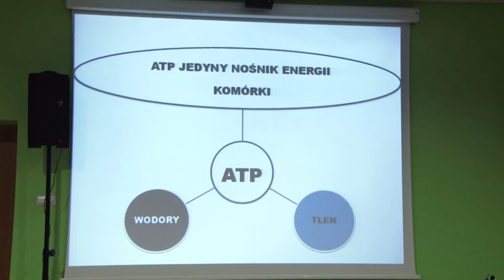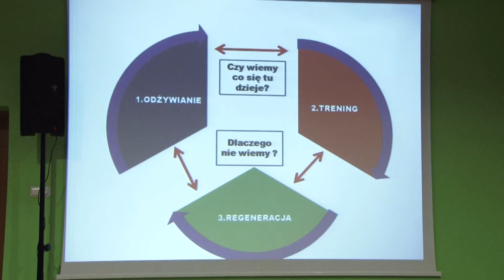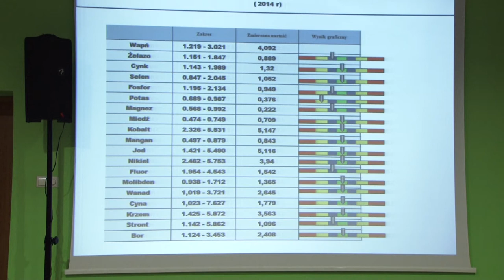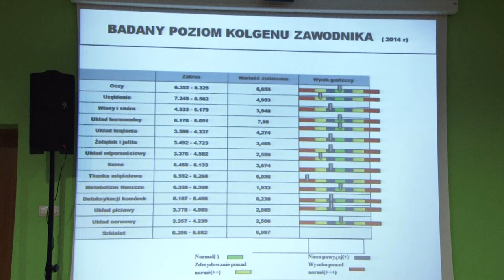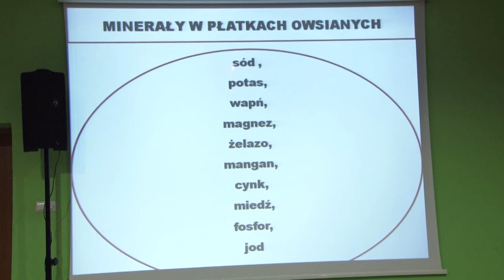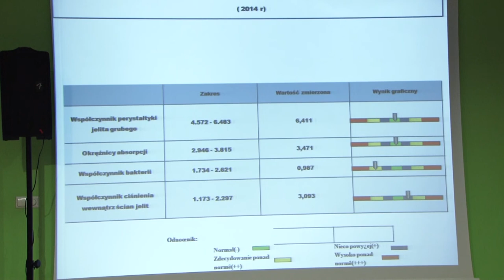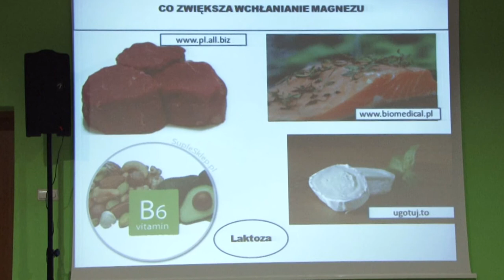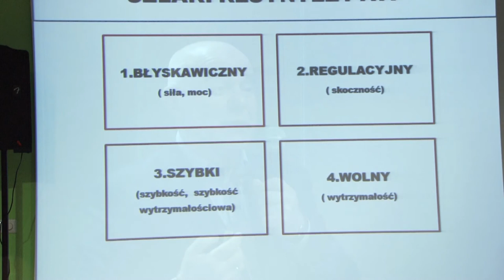Siatkarskie Ośrodki Szkolne - Wiśnik Wpływ odżywiania